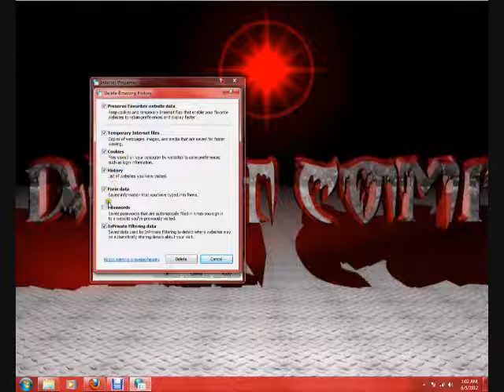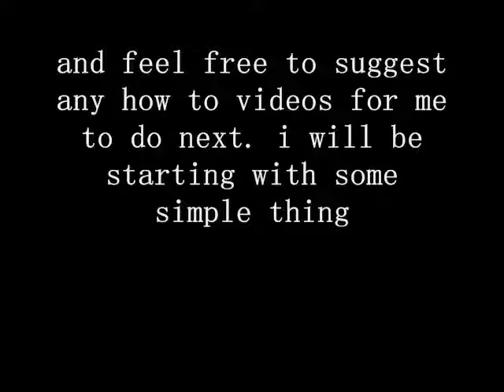how to clear cookies and firefox history